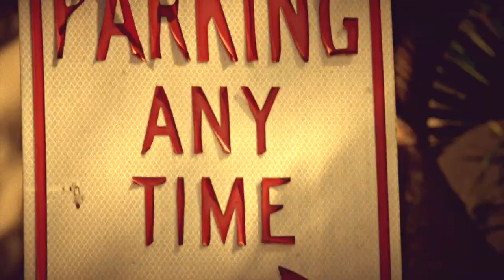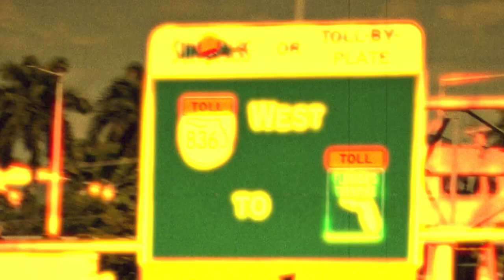OBSESSION - Amplifire, regia di E. Ostuni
ITA - Videoclip girato fra il Milano e Miami, un progetto internazionale che lega la natura e la città in maniera ossessiva seguendo le distorsioni, le note e i tamburi.
Questo di "Obsession" è l'ultimo video realizzato, tratto dall'album "Gioia Vuota" degli Amplifire per l'etichetta Ultrasoundrecords .

ENG - Videoclip shot in Milan and Miami, an international project  binding the nature and city in an obsessive way following and flowing the distortions, notes and drums.

ITA - OBSESSION è uno strumentale composto da Marco Nicolini, suonato da Enzo Locatelli alle percussioni, Nicola Troiani al basso, Marco Nicolini a chitarre e synth.
Riprese di Laura Franzon. Riprese, regia e montaggio di Enrico Ostuni.

ENG - OBSESSION is an instrumental piece of music composed by Marco Nicolini, played by Enzo Locatelli on percussion, Nicola Troiani on bass, Marco Nicolini on guitars and synths.
Filmed by Laura Franzon. Shooting, direction and editing by Enrico Ostuni.